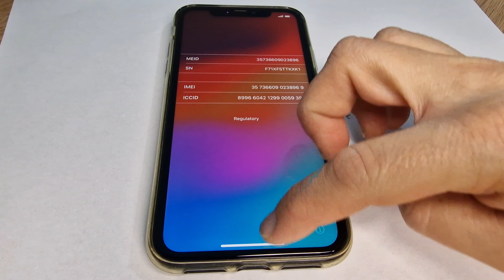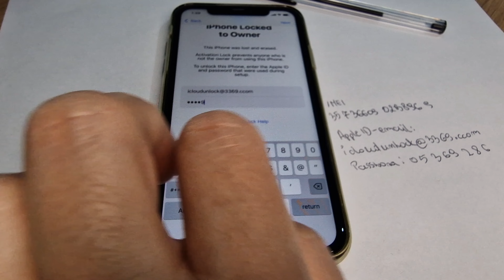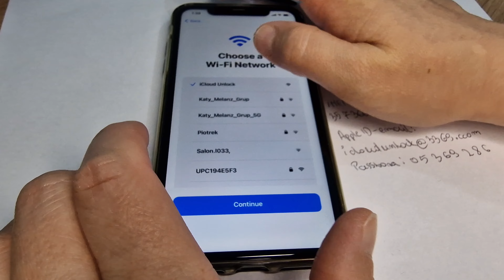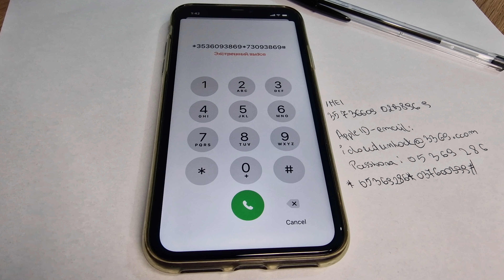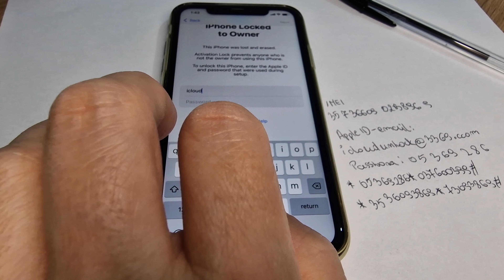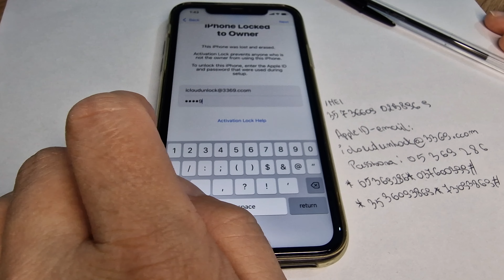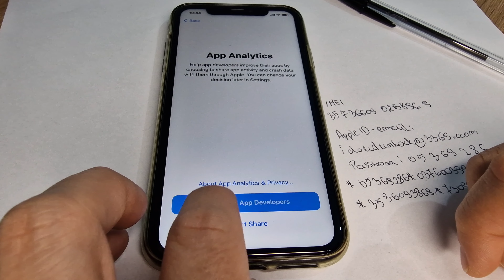iCloud Activation Lock Unlock Any iPhone Locked to Owner/Disabled/Forgotten/Lost✔️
iphone
icloud
icloud unlock
apple
unlock
how to unlock iphone
bypass
remove
ios
activation
how to unlock icloud
disabled
iphone locked to owner
lock
free
unblock
lost
ios 15
network
how to bypass icloud activation
iphone 14
how
account
bypass icloud activation lock
xr
reasons
new
ios 16
stolen
to
remove icloud activation lock
blacklisted
forgotten
passcode
ios 12
locked to owner
iphone 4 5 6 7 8 x 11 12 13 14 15
carrier
ios 9
security
ios 13
ios 8
ios 14
12.1
ios 11
id
sim
ios 6
xs
activation lock
ios 10
how to icloud unlock
locked
owner
ios 7
ios 17
how to bypass icloud activation lock
unlock icloud
icloud lock
icloud bypass
xs max
iphone 12
icloud king
remove icloud
iphone locked to owner how to unlock
iphone 8
iphone 13
ipad
iphone 7
how to
wm originals
without apple id
remove activation lock
unlock iphone
iphone locked to owner bypass
how to bypass iphone locked to owner
icloud activation lock
akhil pandey
how to unlock iphone locked to owner
bypass icloud activation without apple id
iphone 11
unlock activation lock
ios14
any ios
free unlock icloud activation lock
how to bypass icloud activation for free
icloud unlock with passcode iphone
icloud remove
bypass icloud
ios 15 jailbreak
new icloud unlock success method for all iphone
jailbreak ios
new iphone 2022
samsung repair
icloud unlock free
iphone repair
iphone locked to owner 2023
iphone 13 pro max activation unlock
iphone 13 pro bypass
how to remove activation lock on iphone
new icloud unlock method
icloud remove activation lock iphone
iphone locked to owner 2024
iphone 14 pro max
iphone bypass
ipad locked to owner how to unlock
how to free unlock activation lock iphone
ios 17.0.3 bypass icloud activation lock
bypass iphone
how can i bypass icloud activation lock
bypass icloud activation lock on ios 15
icloud unlock any ios
how to remove iphone locked to owner
unlockgo ios
apple id
remove activation lock without previous owner
bypass icloud activation lock screen
bypass icloud activation lock on mac
fix iphone locked to owner
repair
how to permanently remove icloud activation lock
bypass icloud activation lock without password
how to bypass icloud activation lock on ios 16
bypass icloud activation lock without apple id
iphone unlock
unlock icloud activation lock without apple id
iphone xr
iphone xs
iphone x
iphone 11 pro max
how to bypass locked to owner
bypass icloud fix
how to activation lock iphone
bypass iphone 2023
how to bypass activation lock without jailbreak
new method bypass iphone 2021
bypass icloud iphone
iphone free unlock 2021
how to remove icloud activation lock
how to unlock iphone without computer 2023
delete icloud iphone
remove icloud iphone
how to unlock ✔️removal ✔️bypass ✔️reset icloud activation lock with itune
icloud king any ios
bypass activation lock 2023
removal activation lock
delete activation lock
icloud server
delete apple id without password
new method 2023 removal and delete activation lock icloud iphone 1000% success
icloud activation lock bypass
how to unlock icloud activation lock
remove icloud without apple id
remove icloud account id lock without password
iphone locked to owner fixed without computer
how to unlock disabled iphone passcode without computer
remove activation from iphone 14
how to unlock unavailable iphone without passcode
remove icloud activation iphone 12 series
remove activation without jailbreak
unlock iphone locked to owner
unlock iphone x series activation
fixed unavailable iphone connect to itunes
remove activation
unlock iphone passcode
how to remove apple id activation from every iphone ipad
how to unlock your phone
unlock iphone 8 activation
unlock iphone 7 activation
bypass iphone locked to owner 2023
remove activation lock on iphone without apple id
how to unlock iphone locked to owner without computer
icloud delete
icloud king method 2023
success method by icloud king any ios
how to unlock activation lock iphone
how to unlock icloud activation lock without jailbreak
how to fixed iphone locked to owner without pc
how to bypass activation lock on iphone
remove activation lock on iphone
bypass iphone locked to owner free
passvers iphone unlocker review
new iphone bypass icloud
how to bypass icloud activation lock without apple id (2022)
ps5
ps4
upgrade
xbox
minecraft
roblox
destroy
money talks wireless
update
tablet fix
frp
jailbreak
android fix
reels
fake
mrbeast
for you
motivational
speaker
unboxing
fy
how to unlock iphone 14 pro max lock icloud bypass
technology welfare
how to skip/erase permanently icloud activation locked from every iphone without jailbreak 2023 free
battery
gym
iphone 14 plus
asmr
fyp
youtube shorts
workout